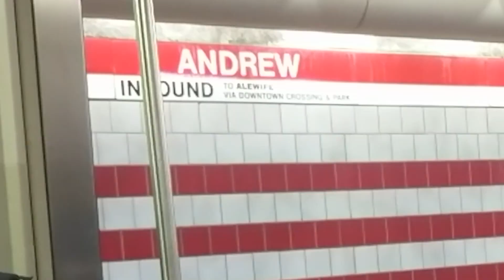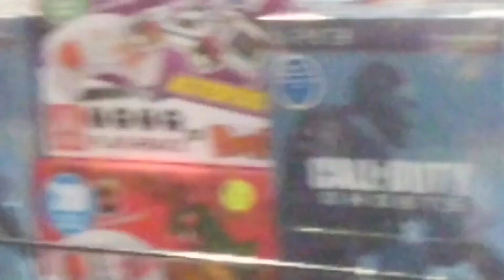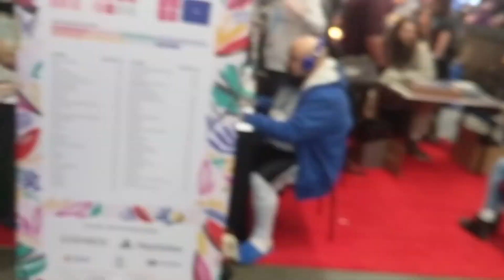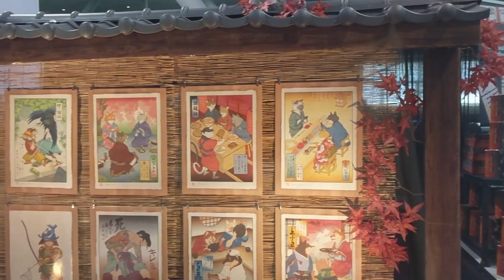Andrew64 - A PAX 2020 VLOG Video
I created this entire channel to put up this one video 👍